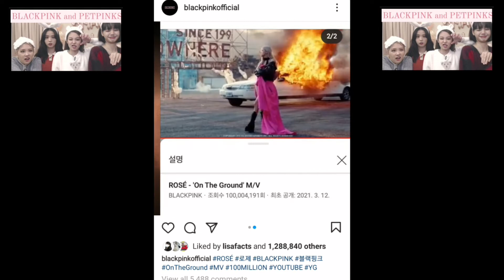blackpinkofficial IG update 20210320